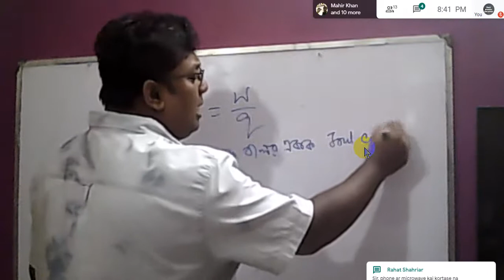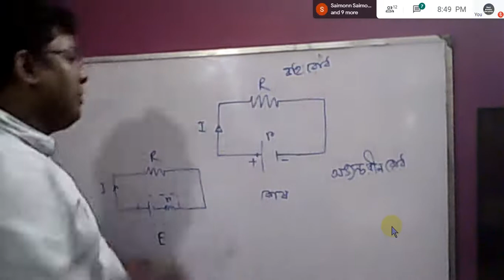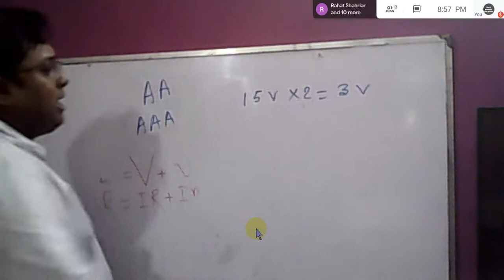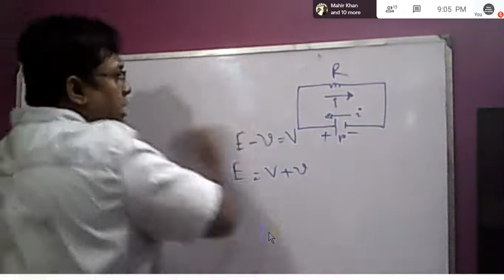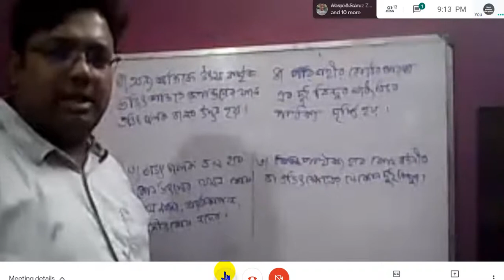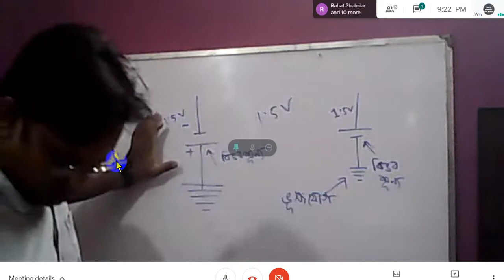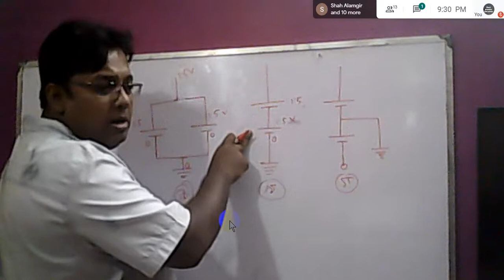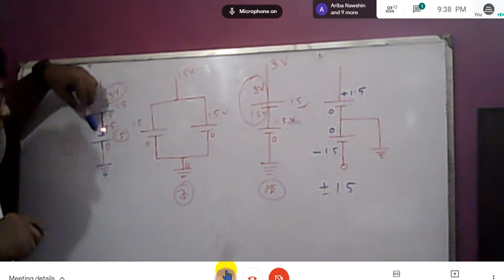Current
2nd class